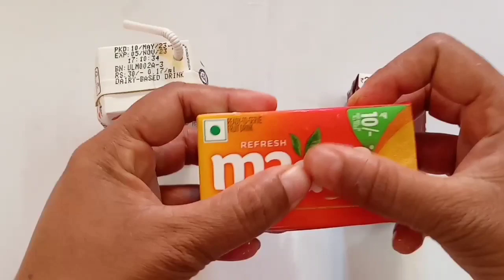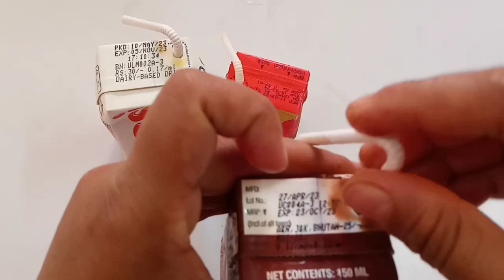Keventer Mango Lassi vs Mazza vs Keventer chocolate milk shake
5Star Oreo vs Gems vs Fuse vs Munch

This video is not intended for children, so if you are a children or kid then close this video. Shown here is the unboxing of candies,sweets etc.